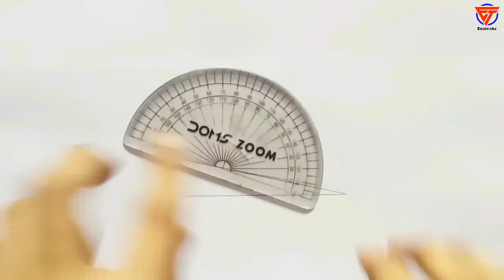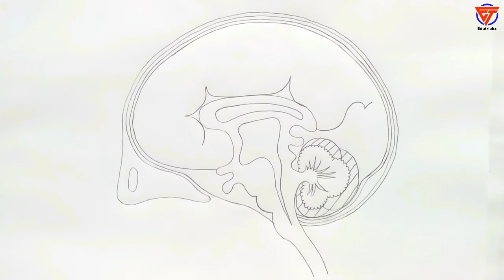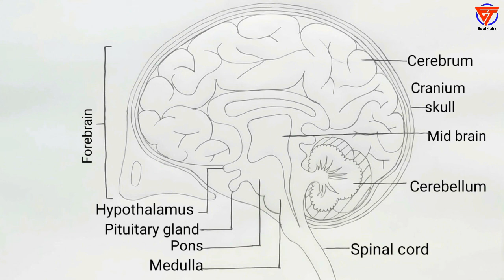how to draw brain easily | how to draw diagram of human brain | drawing brain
Title: how to draw brain easily | how to draw diagram of human brain | drawing brain

Friends in this video I will tell you about how to draw human brain. After watching this video completely you will understand how to draw human brain step by step easily. This trick is very simple as using this trick you can make human brain drawing very easily.
So, friends if you have problem in any other diagram so tell me in comment box.